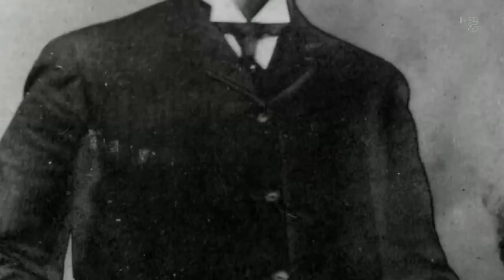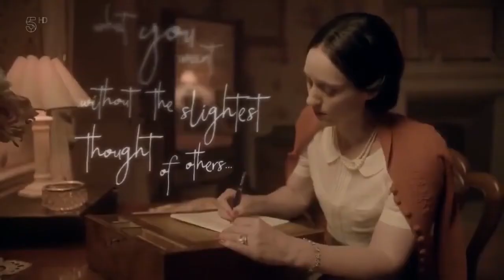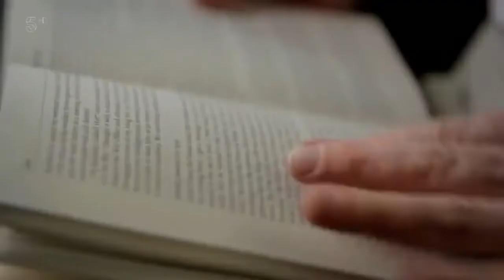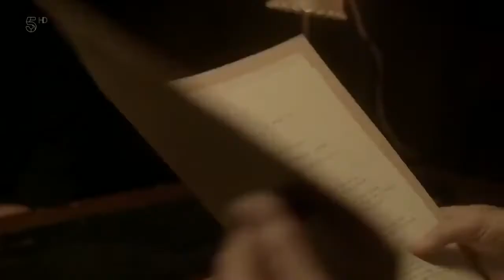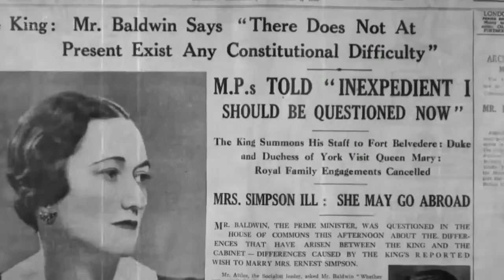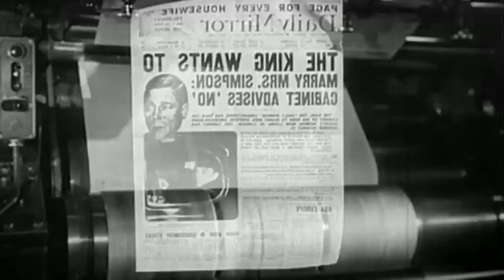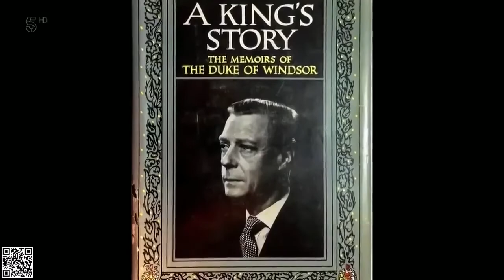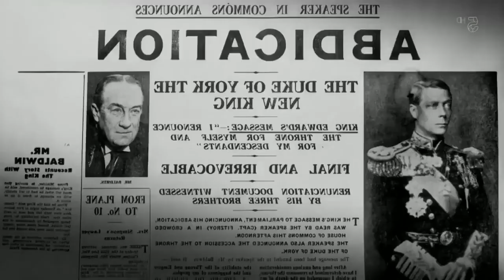Duchess Of Windsor, Wallis Simpson The Queen That Never Was Prince Harry Documentary